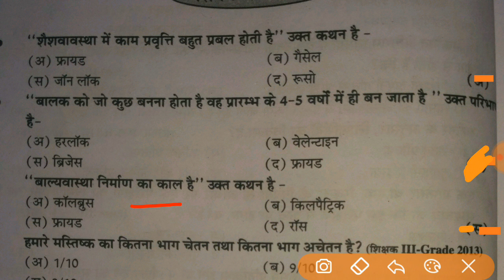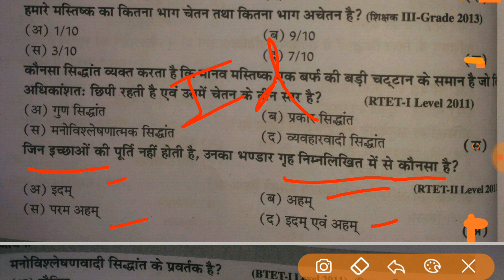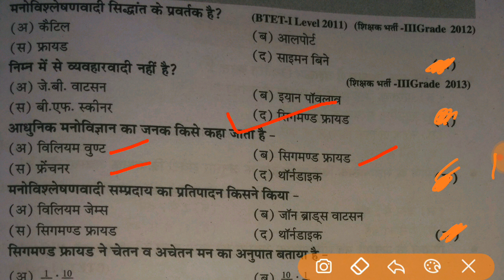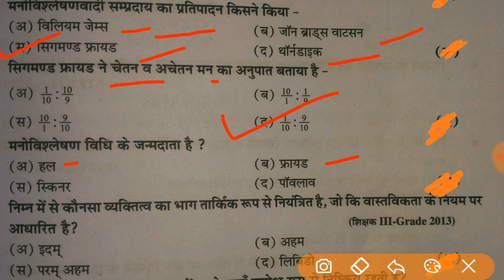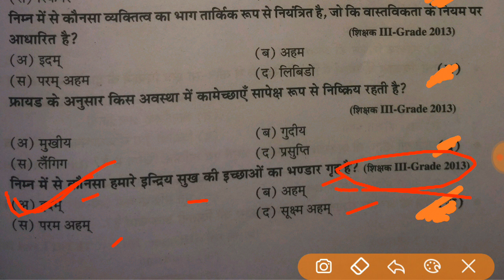सिग्मंड फ़्रायड || psychology for CTET HTET REET UPTET AND OTHER EXAM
Sigmond frnd
Reet 2019
Ctet 2019